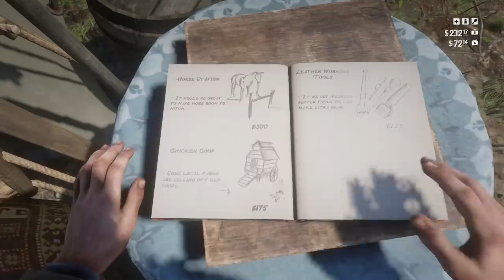Lov a přežití v divočině - Red Dead Redemption 2 #1 Spoiler Free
Komunitní servery poskytnuty společností NITRADO.